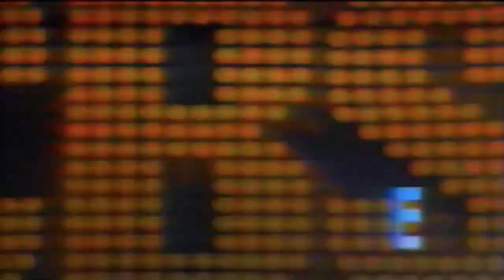NBC ABC & CBS Movie Intro History (LAST UPDATE!)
Now including NBC's "Movie of the Week" variations from 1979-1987, plus the rare "New CBS Tuesday Night Movies" intro.
For the first time on Youtube, a full collections of (almost) every intro from NBC, ABC, and CBS's respective movie night series-all with no or limited announcer interference! For those searching for a favorite opening, the order is as follows:

NBC (Late 1960's-1972)
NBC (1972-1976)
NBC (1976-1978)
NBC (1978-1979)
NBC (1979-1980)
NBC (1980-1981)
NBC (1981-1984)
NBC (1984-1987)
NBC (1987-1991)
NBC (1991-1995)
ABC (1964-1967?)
ABC (1968?-1970)
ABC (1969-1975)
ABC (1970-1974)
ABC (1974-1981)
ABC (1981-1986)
ABC (1987)
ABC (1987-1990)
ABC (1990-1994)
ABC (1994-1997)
ABC (1998)
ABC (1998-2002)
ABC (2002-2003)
CBS (Late 1960s-1972?)
CBS (1972?-1974)
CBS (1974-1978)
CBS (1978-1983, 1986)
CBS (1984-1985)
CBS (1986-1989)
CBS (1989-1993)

Thanks to everyone who collected the historic opening, and a VERY special thanks to RichYong and Brandon Lee Reed for inspiring this video. Their original histories are linked below:

And as they say at the movies: Sit back, relax and enjoy the show!